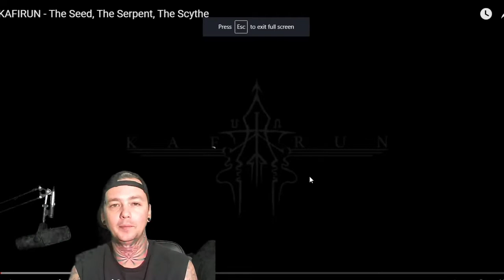Kafirun - The Seed, The Serpent, The Scythe - Local Band Smokeout Reaction / Review